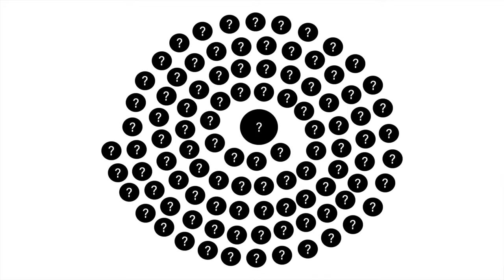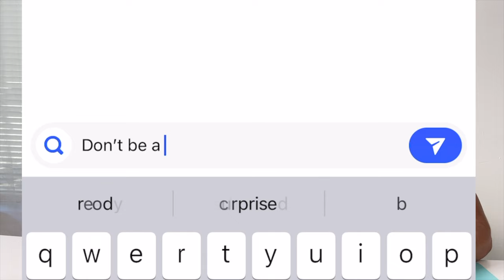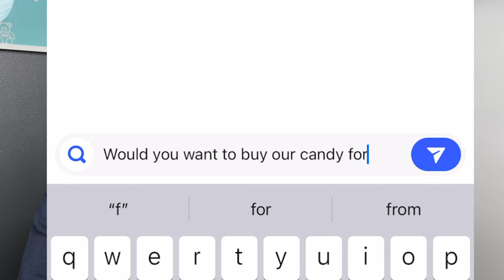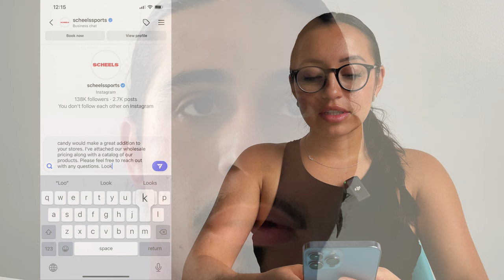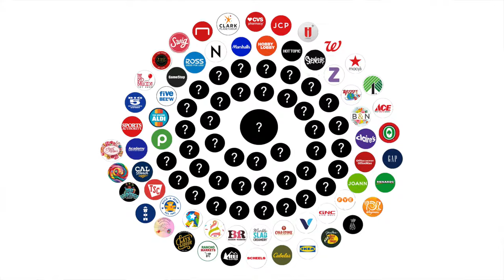I DM'd 100 Stores To Sell My Freeze Dried Candy!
I DM'd 100 stores to sell my freeze dried candy so i can buy my dad a new car! 😱